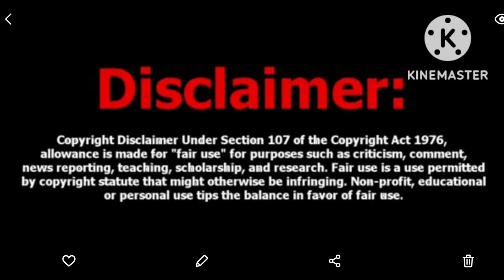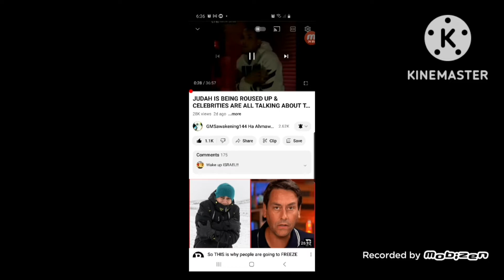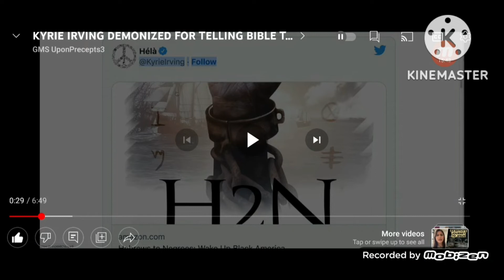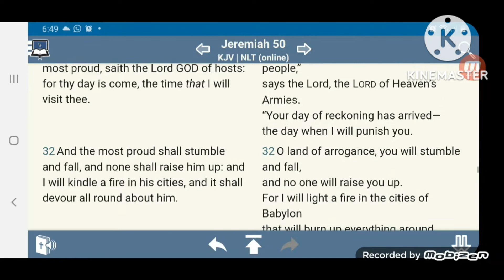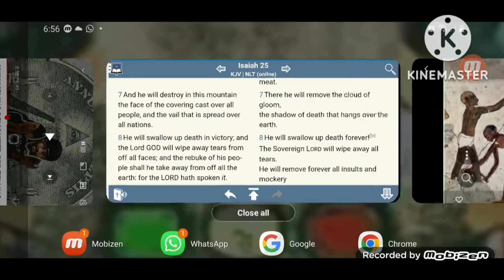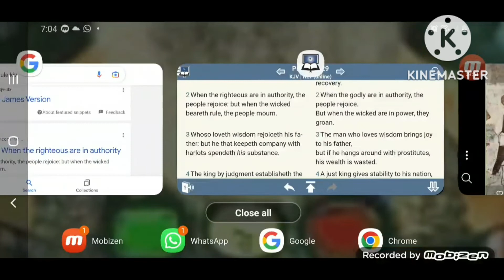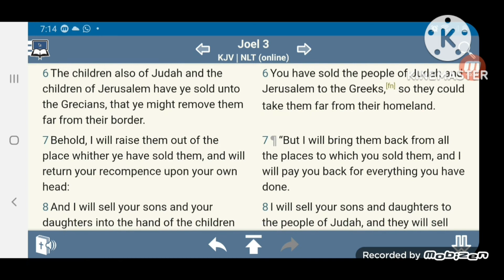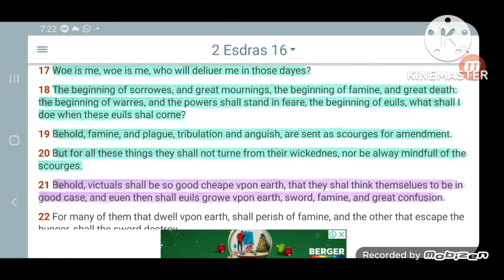Judah Being Roused Up: Idols of Egypt (Celebrities) & this Truth !!!